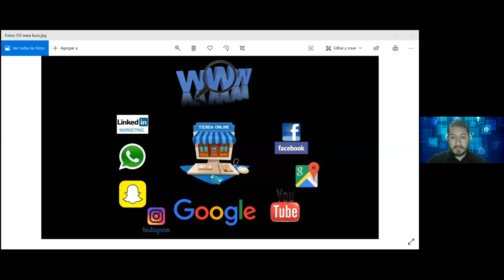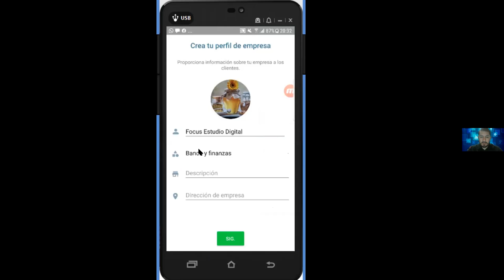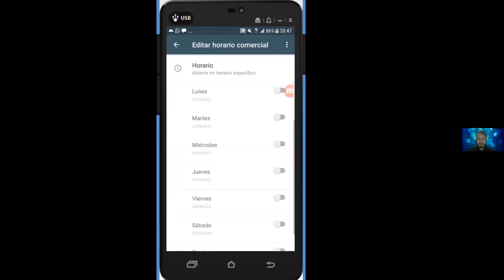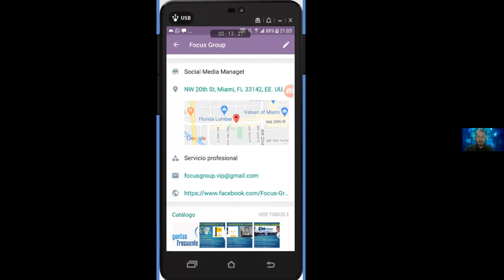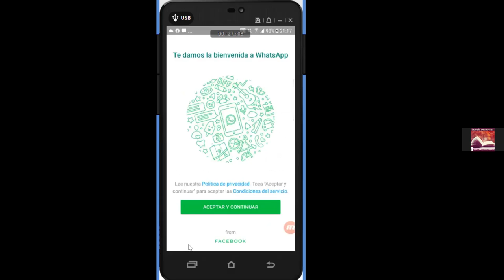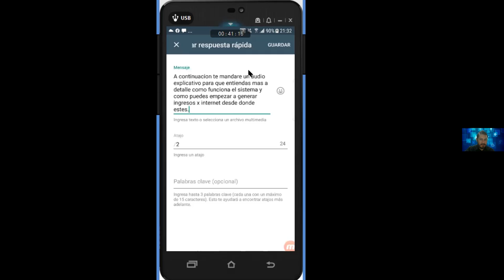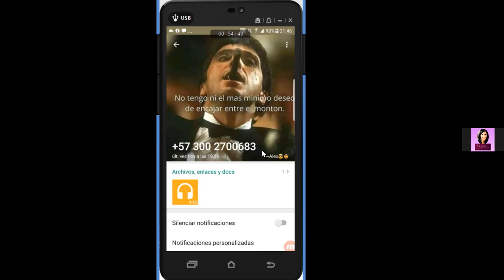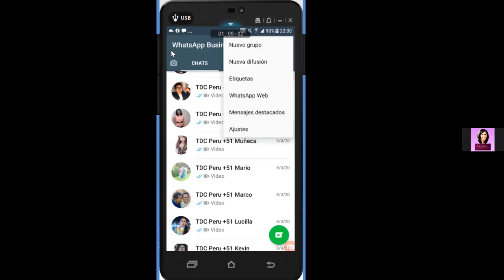WHATSAPP BUSINESS con JAVIER SERRANO